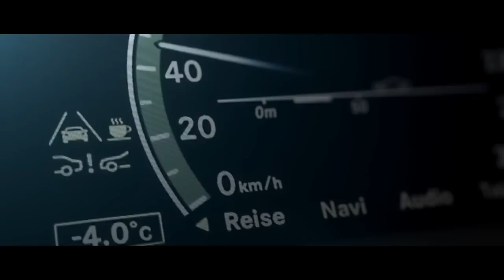Teresa Weißbach - Showreel 02.2015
Gesamtlänge: 09:02 Minuten
00:00 Für immer ein Mörder - der Fall Ritter (ZDF - 2014) - Regie Johannes Grieser
02:18 Siebenschön (ARD - 2014) - Regie Carsten Fiebeler
03:56 Angry Angel (2014) - Regie Laurentius Emmelmann
05:10 Der Bergdoktor (ZDF - 2012) - Regie Axel Barth
06:59 Die goldene Gans (ZDF - 2013) - Regie Carsten Fiebeler
07:55 Countdown - die Jagd beginnt (RTL - 2008) - Regie Christian Theede